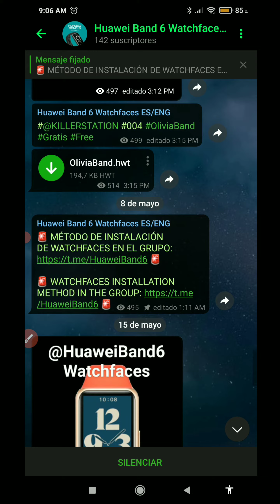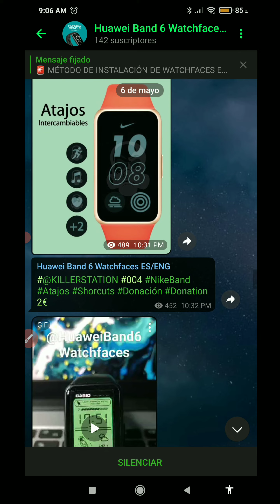Huawei Band 6 - Watchfaces Personalizadas + Tutoriales En Español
PARA PODER ACCEDER A LA INFORMACIÓN, DEBES DESCARGAR TELEGRAM EN PLAYSTORE

RECUÉRDA YESHUA HAMASHIAJ ES EL MESIAS.
FUERZS ISRAEL!!!